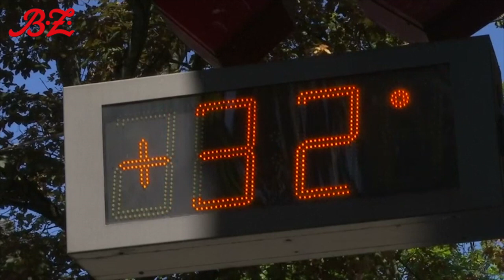Tropische Hitze in ganz Deutschland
DWD-Meteorologe Andreas Friedrich hält die lange Dauer der Hitzwelle für eine klare Folge der Klimaerwärmung.